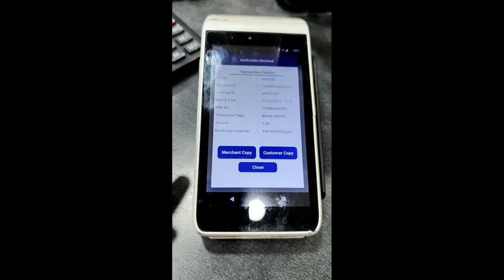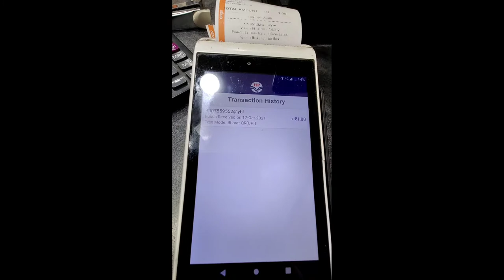AGS ONGO POS MAHINE PART 2 | BHARAT QR UPI TRANSACTIONS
AGS ONGO POS MACHINE PART 2
IN THIS VIDEO BHART QR UPI TRANSACTIONS
IS SHOWN AND WHERE TO SEE TRANSACTION HISTORY OF ALL THE TRANSACTIONS